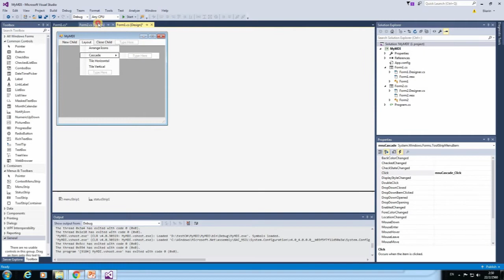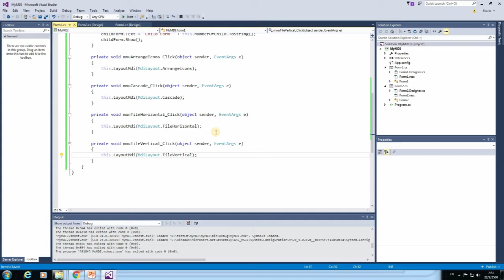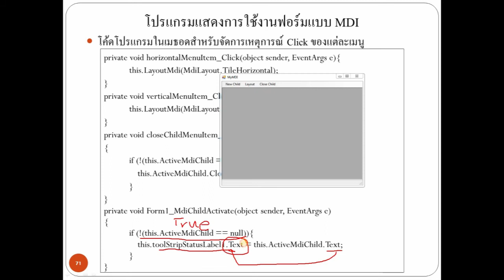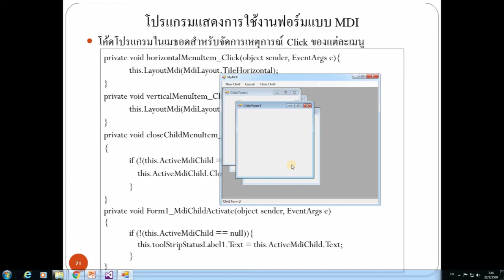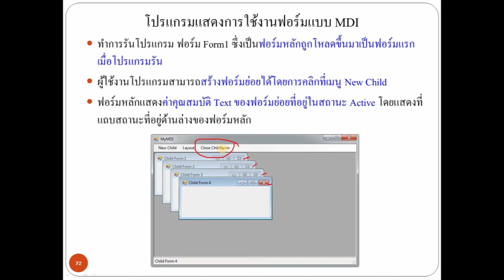Business Application Development using C#.NET - Chapter5 part23/23